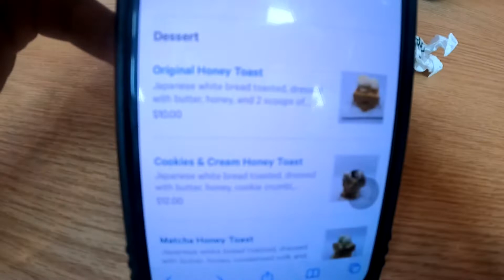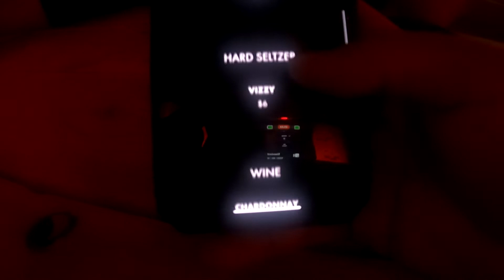Shokudo Relocation & Ghost Bar (Hawaii) HAPPY HALLOWEEN